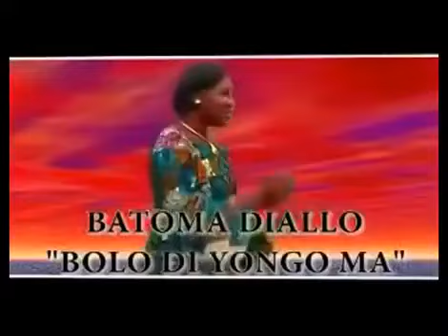Batoma Diallo - Bolo Di Yongo Ma